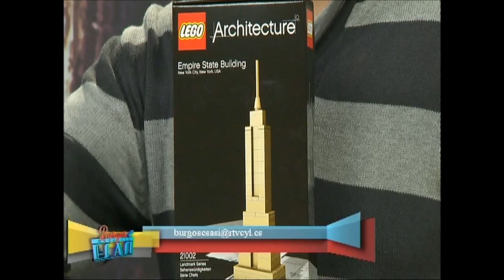Concurso Bob, Ice Age y Lego